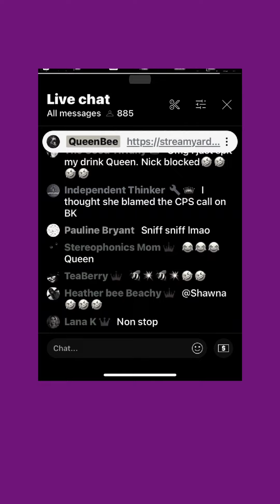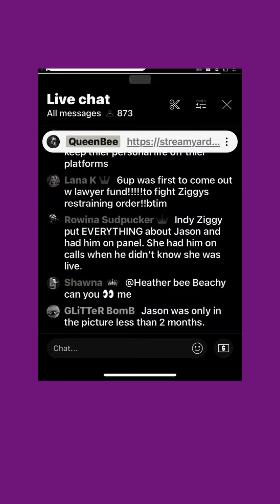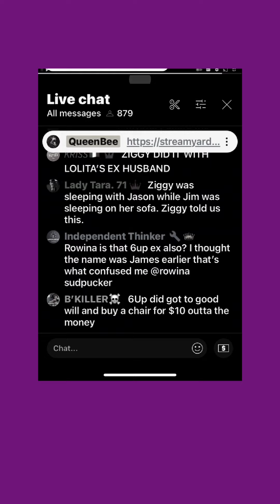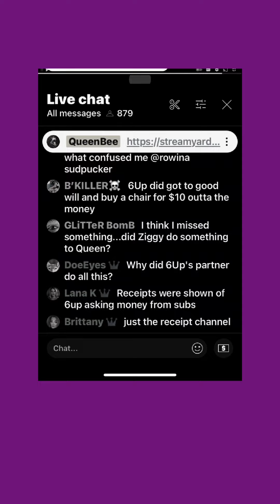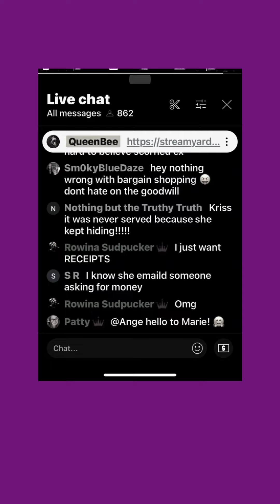Glasshouse is Dicktim busted